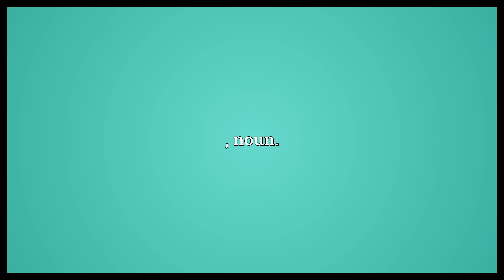Dative-case Meaning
Video shows what dative-case means. , noun..  Dative-case Meaning. How to pronounce, definition audio dictionary. How to say dative-case. Powered by MaryTTS, Wiktionary